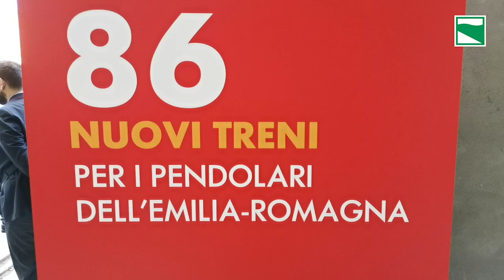Treni: presentati a Bologna i nuovi 'mini Rock' e 'maxi Pop'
Il trasporto ferroviario dell'Emilia-Romagna si prepara all'estate con nuovi treni e più servizi. L'intervista al presidente Bonaccini

Regione Emilia-Romagna
viale Aldo Moro 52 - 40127 Bologna